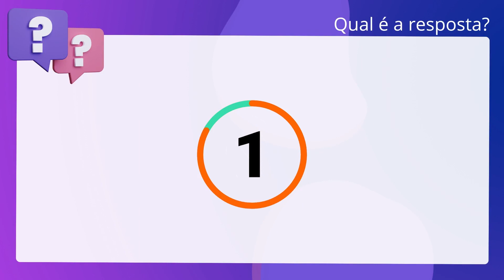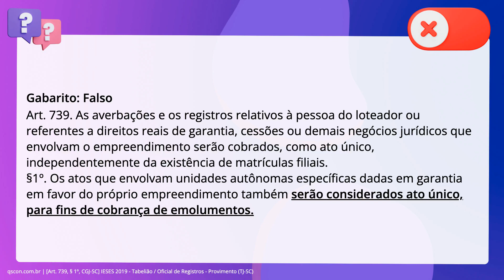QScon Direito: [Art. 739, § 1º, CGJ-SC] IESES 2019 - Tabelião / Oficial de Registros - Provimento (T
Art. 739, § 1º, CGJSC | IESES 2019 | Tabelião / Oficial de Registros Provimento | (TJSC)

Relativamente à incorporação serão cobrados, como ato único, as averbações e os. registros relativos à pessoa do incorporador ou referentes a direitos reais de. garantia, cessões ou demais negócios jurídicos que envolvam o empreendimento. Todavia, não serão considerados atos únicos, para fins de cobrança de. emolumentos, os atos envolvendo unidades autônomas específicas dadas em garantia. em favor do empreendimento.

Gabarito: Falso